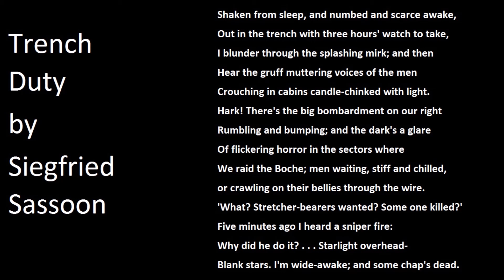Trench Duty by Siegfried Sassoon Poetry Reading